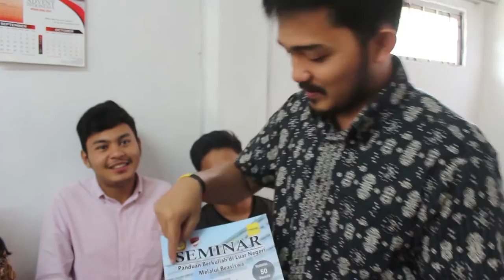VLOG BEM UNAI Cerdas Cermat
Video ini dibuat iseng2 skalian memberi tahu apa saja kerja dari anak BEM UNAI.